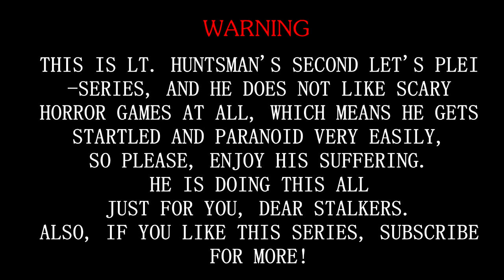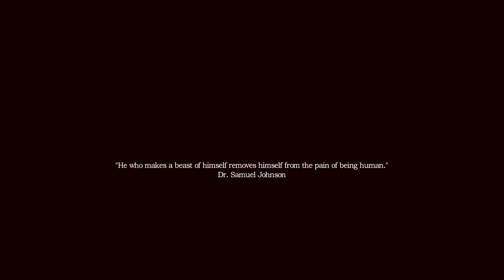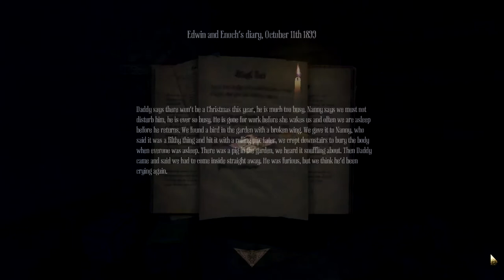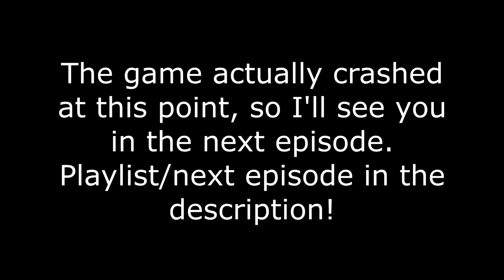Let's Plei - Amnesia: A Machine for Pigs - Part 1-I hate this already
So, this is my first Let's Play -series in which I speak English (due to Dmitri Ivanov's request), if you have any questions, I'll most likely answer them. Next episode will come after I find out what's wrong with the game crashing. I'd also suggest you watch the videos in HD.
Oh...and the videos might contain strong language from time to time.